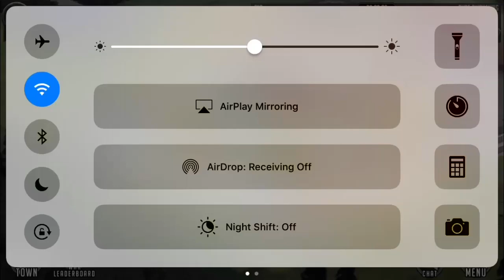The Walking Dead: Road To Survival - Warring With The #3 Faction! Check Out These Crazy Defenses!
The Walking Dead: Road To Survival - Warring With The #3 Faction!

• Little Late Upload, But Heres Some Warring We Did With The #3 Faction!